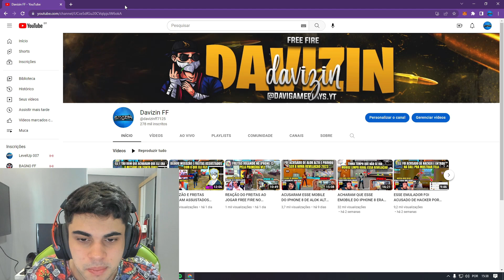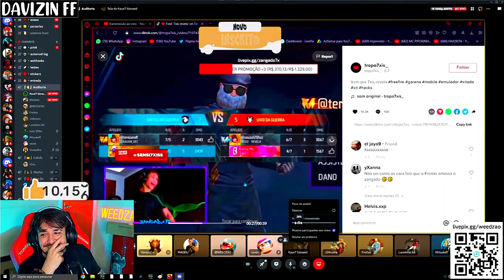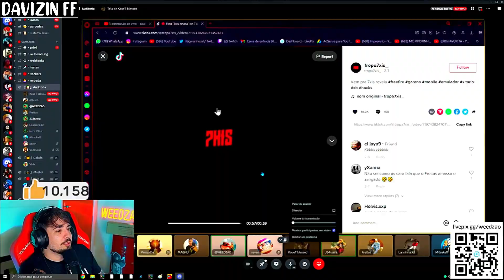ZANGADO7X FARPOU DUO DA WEED REVELA APÓS GANHAR DELES AO VIVO E WEEDZÃO REAGIU EM LIVE!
CREDITOS-